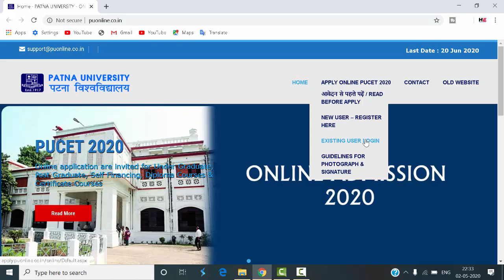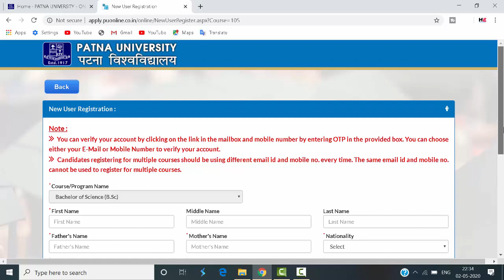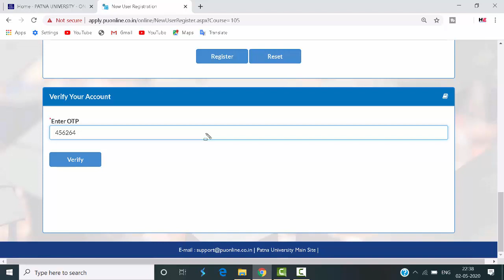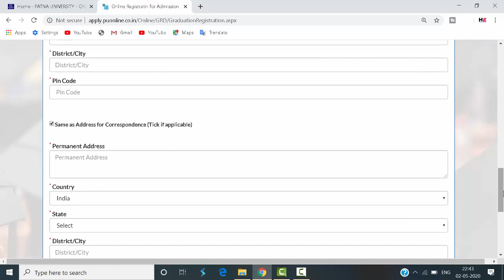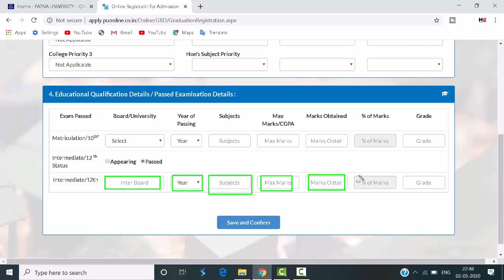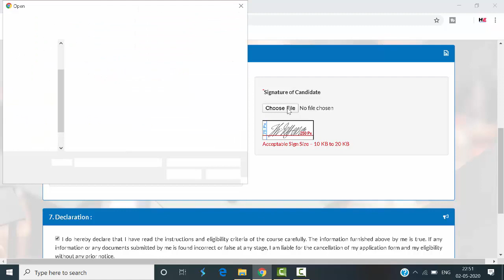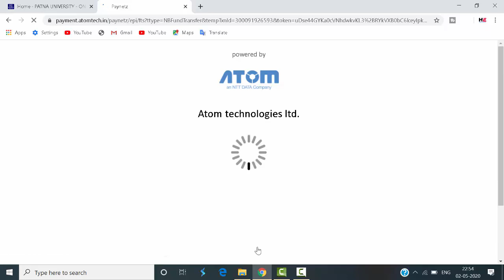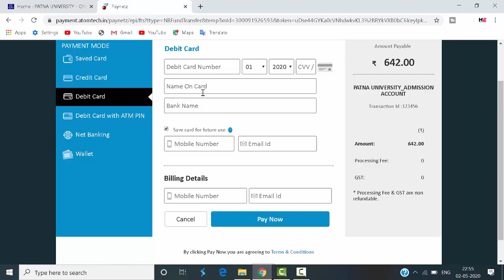Patna University Admission 2020 | पटना यूनिवर्सिटी का फॉर्म कैसे भरें | How To Apply PU Online Form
HELPFUL EDUCATION
Helpful education
helpful education
Helpful Education